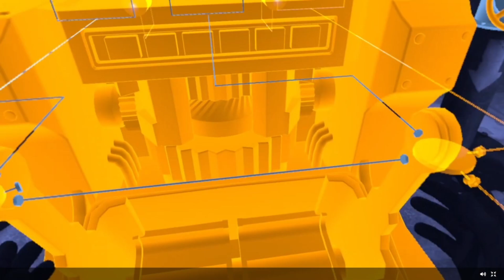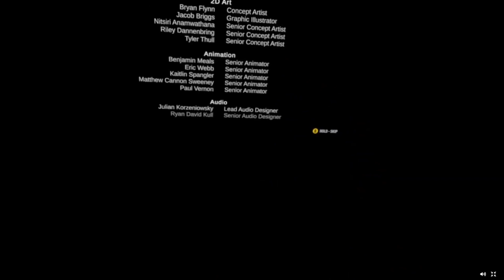Rat King UNMASKED!! | Batman Arkham Shadow • FINALE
The end of the game. Wow.